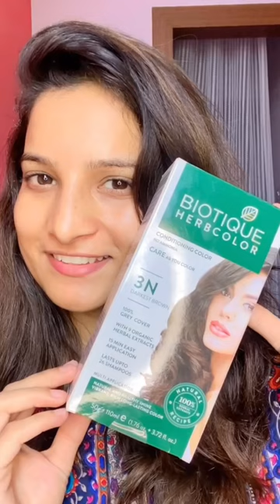No more grey hair✨❤️| biotique @biotique963